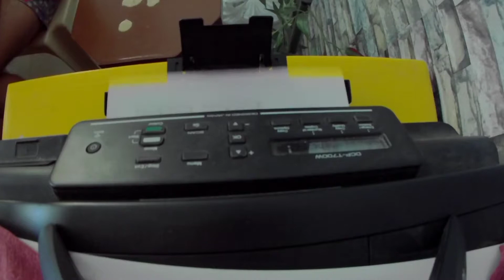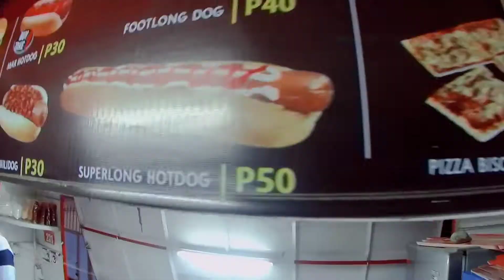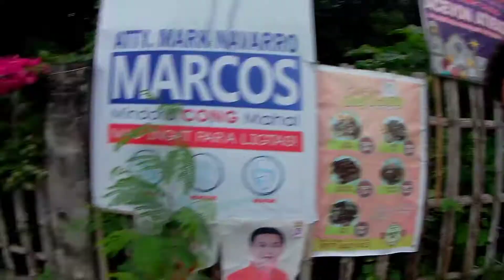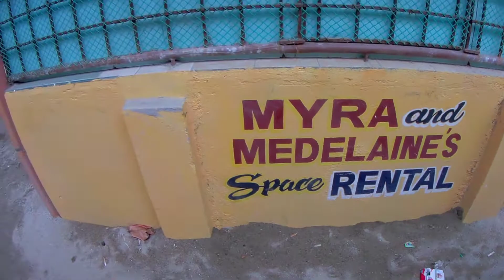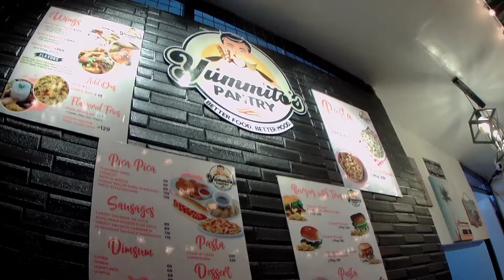ANG KAMPANYA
1 buwan na ang nakalilipas pero kaupload-upload pa rin HAHAHHA